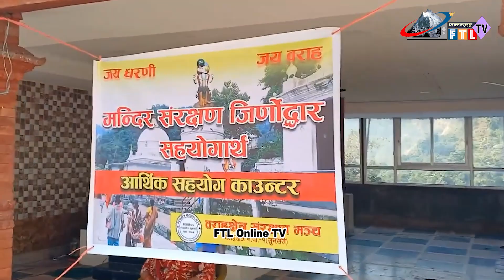धर्तीको पहिलो तिर्थस्थल बराहक्षेत्र मेलाको रौनक शुरु, कोकाहको पुछारमा नुहाउनेको भीड-Harka Sampang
धर्तीको पहिलो तिर्थस्थल बराहक्षेत्र मेलाको रौनक शुरु, कोकाहको पुछारमा नुहाउनेको भीड, पानी जहाजमा यसरी ओसारियो भक्तजन, यस्तो छ किंवदन्ती, मन्दिर व्यवस्थापन समितिको अध्यक्षको भनाइ यस्तो, बाटोकै समस्या, सबै जानकारीसहितको भिडियो